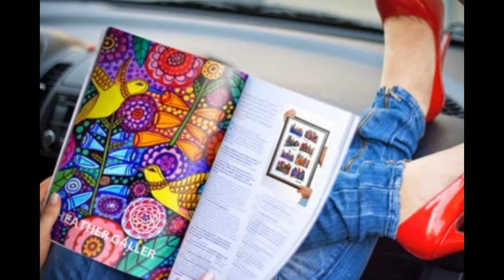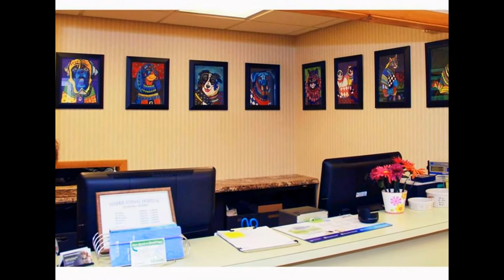Dog Necklaces by Artist Heather Galler Modern Abstract Folk Art